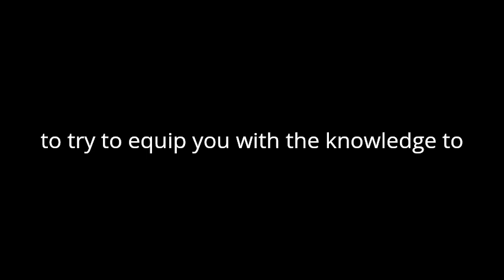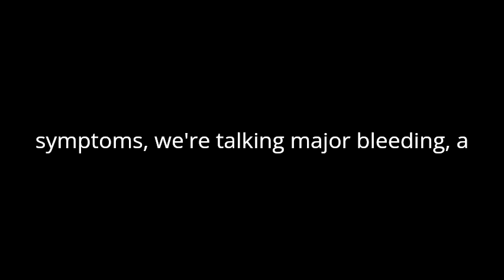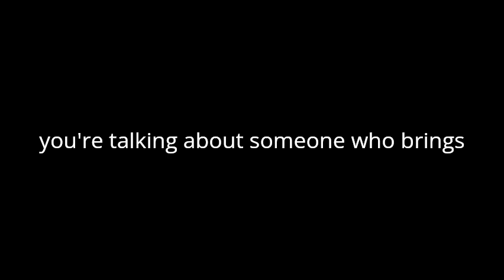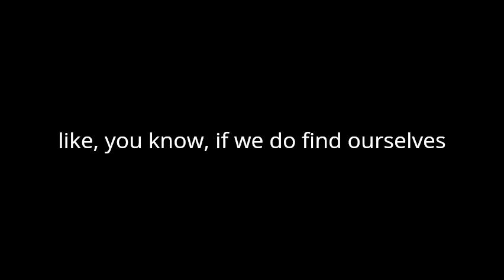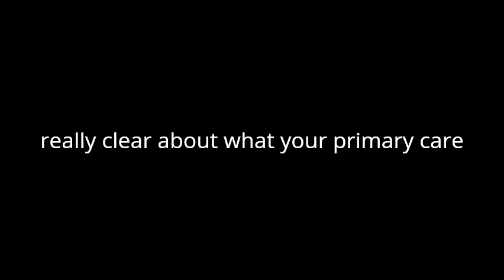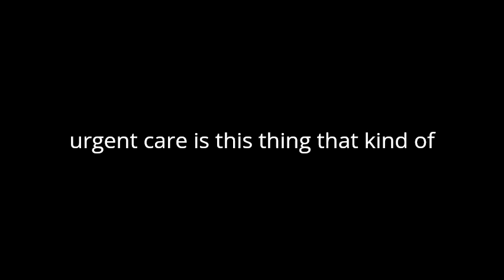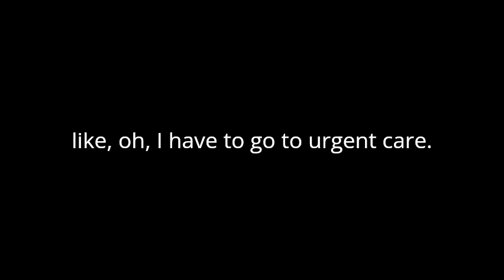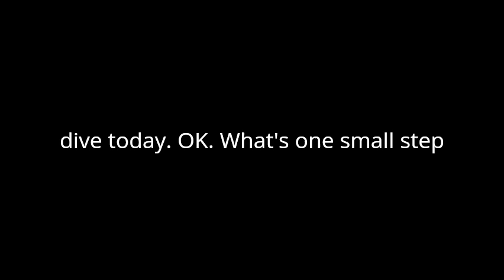Podcast When to go to the emergency room or to a specialist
I gave a document to this couple, and they produced a podcast on when to go to the emergency room or to a specialist. I think you might find it interesting.